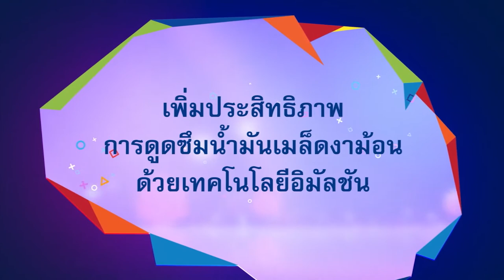พลังวิทย์ คิดเพื่อคนไทย ตอน เพิ่มประสิทธิภาพการดูดซึมน้ำมันเมล็ดงาม้อนด้วยเทคโนโลยีอิมัลชัน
นักวิจัย สวทช. พัฒนาระบบนำส่งสารสำคัญของน้ำมันเมล็ดงาม้อน ที่อุดมไปด้วยกรดไขมันไม่อิ่มตัวหลายชนิดและสารซึ่งมีฤทธิ์ต้านอนุมูลอิสระ โดยใช้เทคโนโลยีระบบนำส่งอิมัลชันชนิดเกิดเอง เพื่อให้ได้สูตรตำรับอิมัลชันของน้ำมันเมล็ดงาม้อนมีความเสถียรสูง หยดน้ำมันมีขนาดอนุภาคเล็กกว่า 200 นาโนเมตร ซึ่งช่วยให้สารสำคัญที่ละลายยาก ละลายได้ดีขึ้นและถูกดูดซึมได้มากขึ้น

สูตรตำรับดังกล่าวนำไปต่อยอดเป็นผลิตภัณฑ์เพื่อสุขภาพที่มีประสิทธิภาพสูงในด้านการดูดซึมและการนำส่งสารสำคัญทั้งโอเมกา 3, โอเมกา 6 และโอเมกา 9 ซึ่งมีส่วนช่วยบำรุงระบบประสาทและสมอง ลดความเสี่ยงโรคหลอดเลือดหัวใจ ไปยังลำไส้เล็กของมนุษย์ได้ดีขึ้น นอกจากนี้ยังพบสารสำคัญในกลุ่มพอลิฟีนอล ที่มีฤทธิ์ต้านอนุมูลอิสระอีกด้วย

ปัจจุบัน พัฒนาเป็นผลิตภัณฑ์ต้นแบบในรูปแคปซูลนิ่ม และได้ถ่ายทอดเทคโนโลยีดังกล่าว ให้แก่บริษัทเจอาร์ แลบโบราทอรี่ จำกัด เรียบร้อยแล้ว